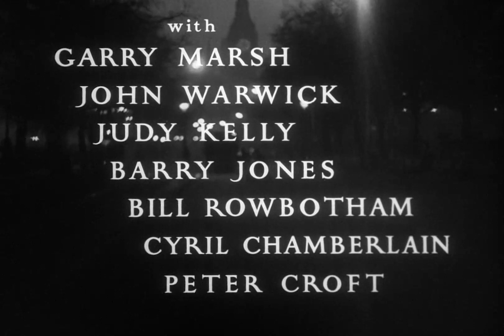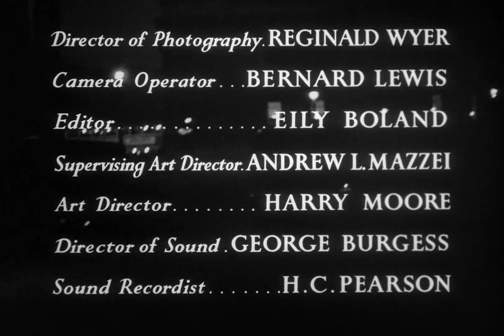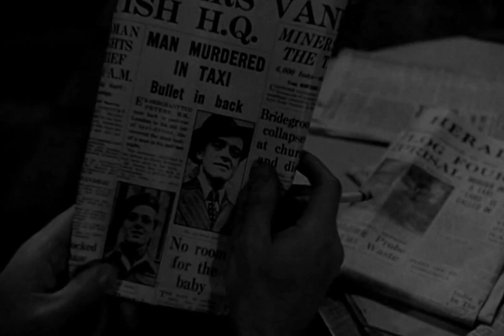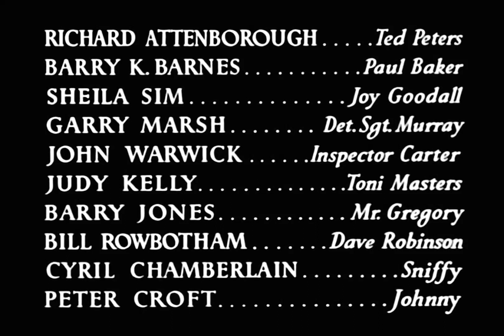Dancing With Crime with Richard Attenborough 1947 - 1080p HD Film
A London cab driver gets mixed up with a criminal gang and sets out to expose the group and its leader for what they are.